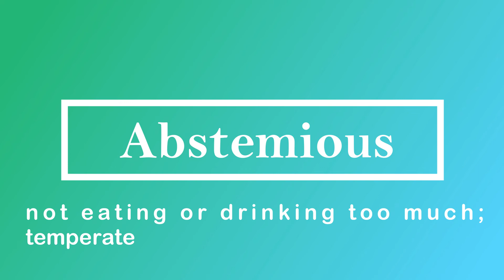Abstemious Pronunciation and Meaning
Learn how to correctly pronounce the word abstemious in Indian English with its meaning.